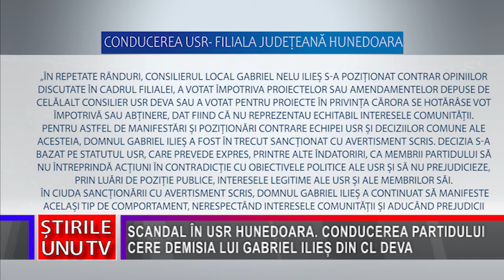SCANDAL ÎN USR HUNEDOARA. CONDUCEREA PARTIDULUI CERE DEMISIA LUI GABRIEL ILIEȘ DIN CL DEVA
Unul dintre cei mai activi membri ai USR – filiala județeană Hunedoara, Gabriel Ilieș, fost viceprimar al municipiului Deva, actualmente consilier local, este pus la zid de către conducerea partidului. Motivul?! Acesta s-ar fi „poziționat contrar opiniilor discutate în cadrul filialei, a votat împotriva proiectelor sau amendamentelor depuse de celălalt consilier USR Deva sau a votat pentru proiecte în privința cărora se hotărâse vot împotrivă sau abținere”. Conducerea USR Hunedoara a postat informarea pe pagina de Facebook, loc de unde și Gabriel Ilieș a aflat despre poziția șefilor de partid.